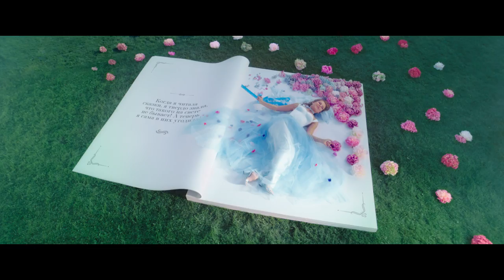Лиза Арзамасова для СТС Love